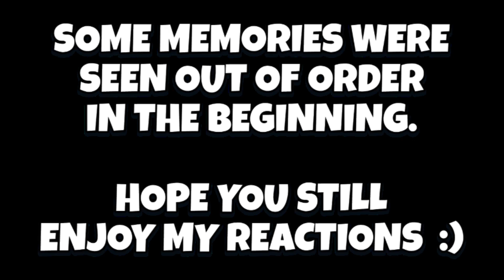BC King's Reaction to EVERY Dragon Tear Memory in Tears of the Kingdom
00:19 Memory #1: Where Am I?
02:09 Memory #5: A Show of Fealty
05:14 Memory #2: An Unfamiliar World
07:54 Memory #8: Birth of the Demon King
12:03 Memory #11: A Master Sword in Time
15:26 Memory #3: Mineru's Council
19:01 Memory #4: The Gerudo Assault
21:39 Memory #5: Zelda and Sonia
24:53 Memory #6: Sonia is Caught by Treachery
26:48 Memory #9: The Sages' Vow
29:46 Memory #10: A King's Duty
33:11 Memory #12: Tears of the Dragon

- Exclusive merchandise & shop discounts!
- Name at the end of certain YouTube videos!